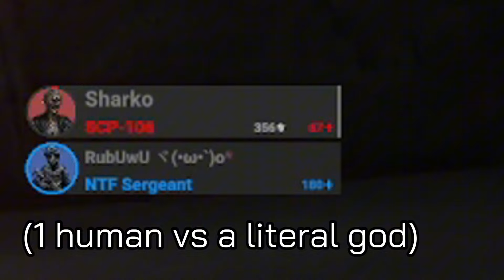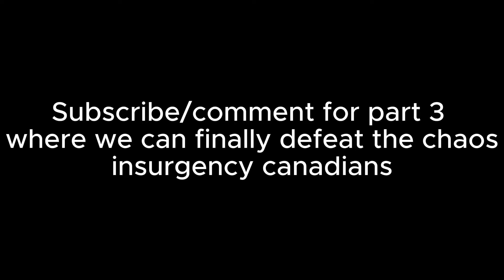Invading a german server in scp secret lab PART 2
0:00 ARC 2: end of the french
03:29 ARC 3: origin story
06:25 ARC 4: THE WAR AGAINST THE CANADIANS